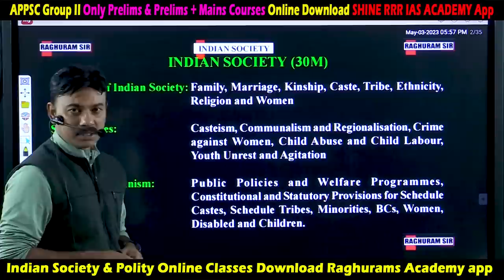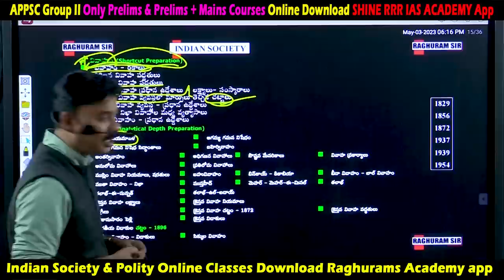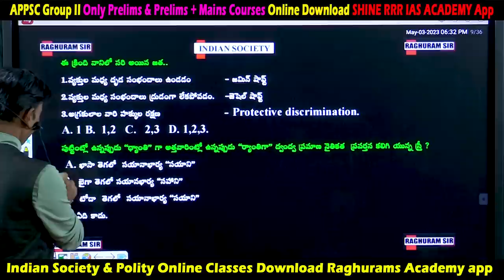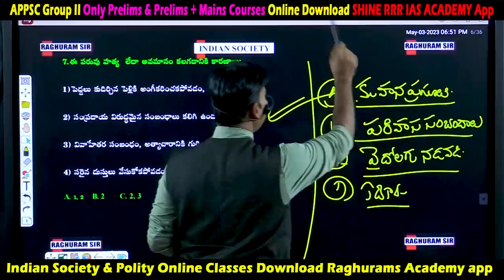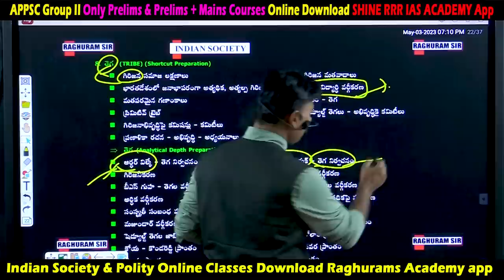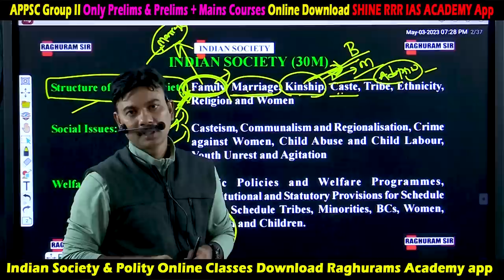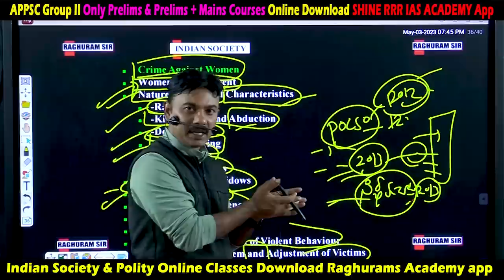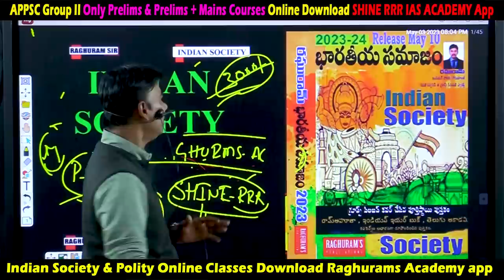INDIAN SOCIETY FULL SYLLABUS || APPSC GROUP II || EXPLAINED BY RAGHURAM SIR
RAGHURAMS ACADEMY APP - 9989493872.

SHINE RRR IAS ACADEMY APP : 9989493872, 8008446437, 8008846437.

Structure of Indian Society: Family, Marriage, Kinship, Caste, Tribe, Ethnicity, Religion and Women

Social Issues: Casteism, Communalism and Regionalis

ation, Crime against Women, Child Abuse and Child Labour, Youth Unrest and Agitation

Welfare Mechanism: Public Policies and Welfare Programmes, Constitutional and Statutory Provisions for Schedule Castes, Schedule Tribes, Minorities, BCs, Women, Disabled and Children.